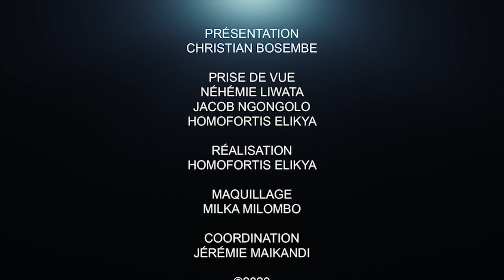CRITIK INFO 06.10.20 LAMUKA ENTRE RÉSURRECTION ET MORT POLITIQUE : DES VRAIS ENJEUX.